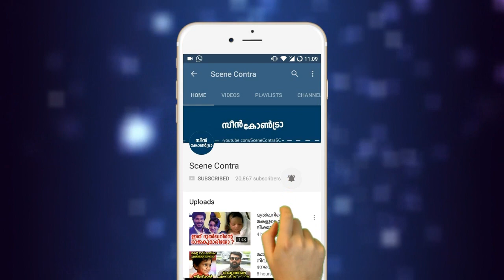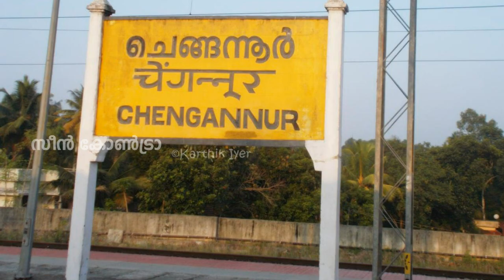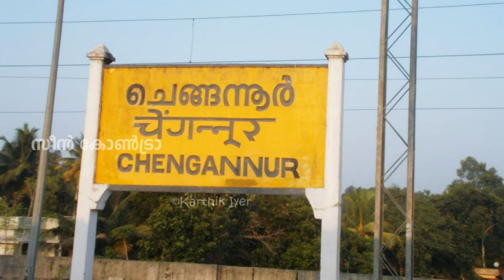ചെങ്ങന്നൂരുകാരെ നടുക്കിയ സംഭവം,ഭർത്താവു ഭാര്യയുടെ കാമുകനെ ചെയ്തത് കണ്ടോ | malayalam latest videos !